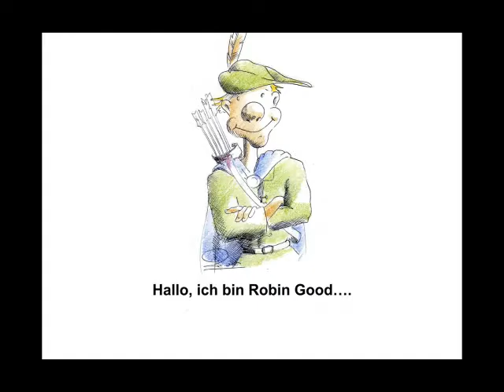Determinanten der Elastizität, Teil 3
Beispiele:
• Betriebswirt
• Technischer Betriebswirt
• Technischer Fachwirt
• Industriefachwirt
• Wirtschaftsfachwirt
• Handelsfachwirt
• Personalfachkaufmann
• Industriemeister
• Küchenmeister
• Restaurantmeister
• Hotelmeister
• Abwassermeister
• Wassermeister